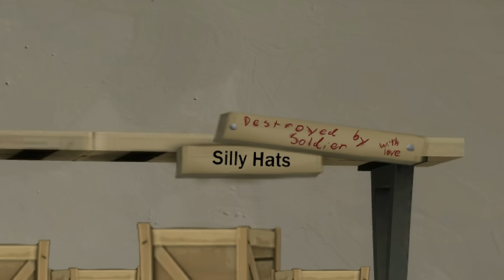Meet the Amazing Soldier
Make fashion, not war!